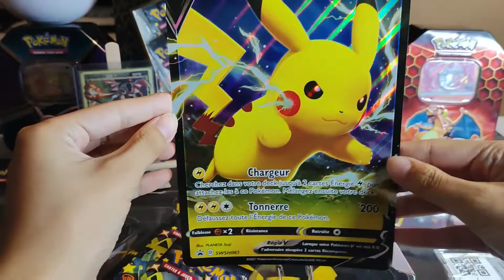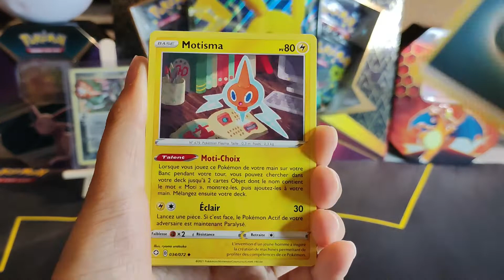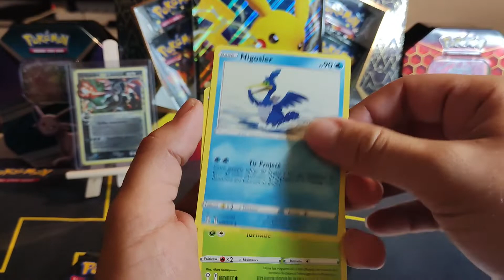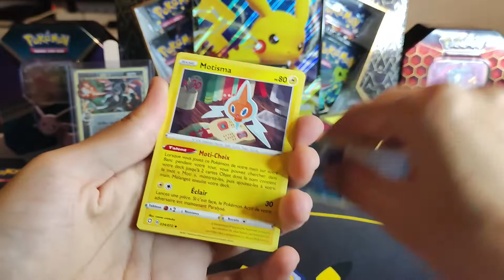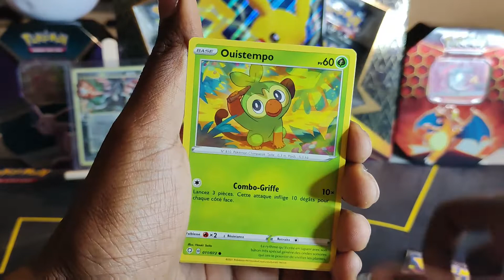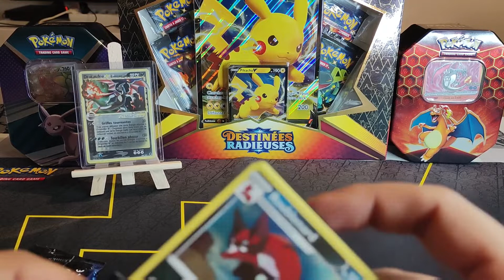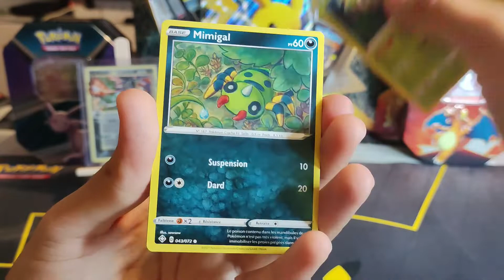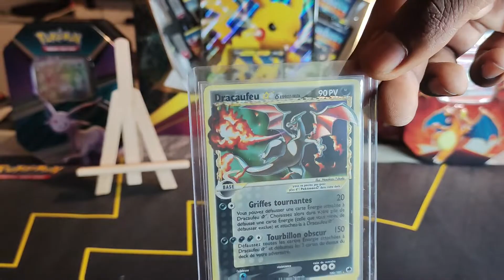Le Dracaufeu Vmax shiny tombe-t-il?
Bonjour les amis, on se retrouve pour l'ouverture de 6 coffret Pikachu V Destinée radieuse en compagnie de Sid, Captain cook, Lélé et moi.
J'espère que vous aimerez tout comme nous.